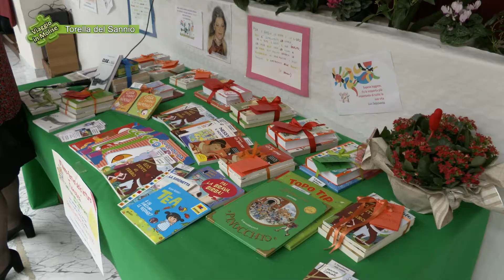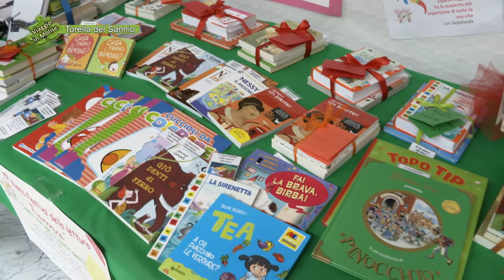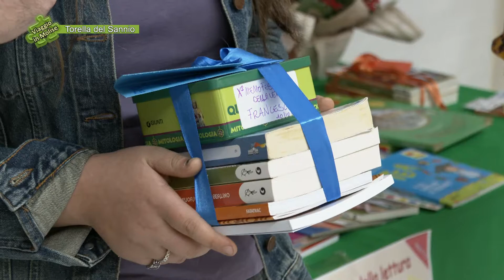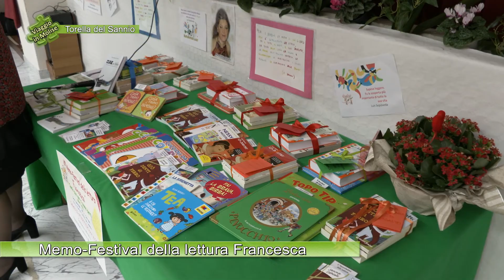Torella del Sannio - Memo Festival della lettura Francesca - 03 - Puntata 6971 di Viaggio in Molise